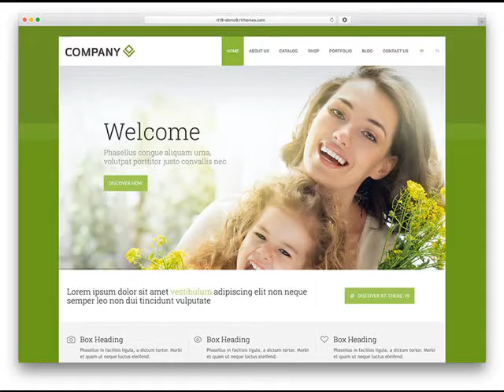Murfreesboro AR Web Design Company Website Design & Development .mp4